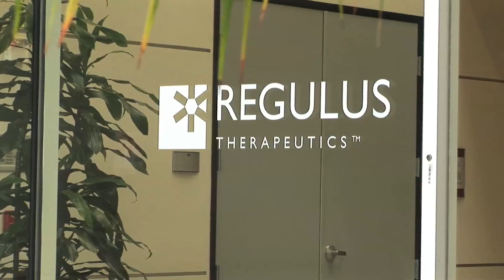Kleanthis G. Xanthopoulos, Ph.D., CEO, Regulus, talking on the impact of microRNA medicines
Kleanthis G. Xanthopoulos, Ph.D., President and Chief Executive Officer of Regulus Therapeutics, talking on the impact of microRNA medicines